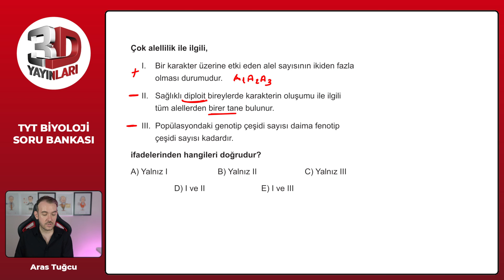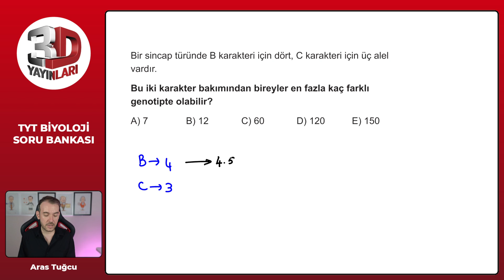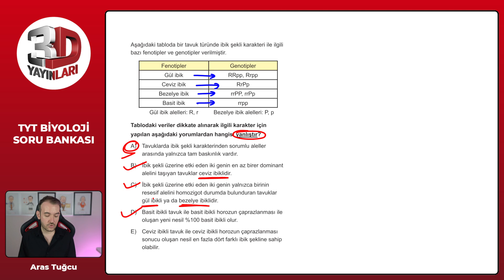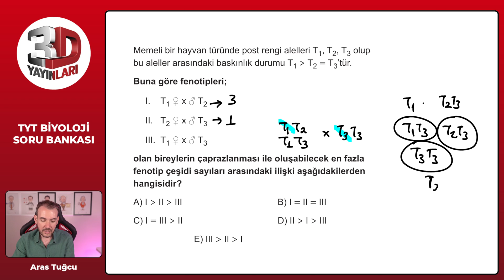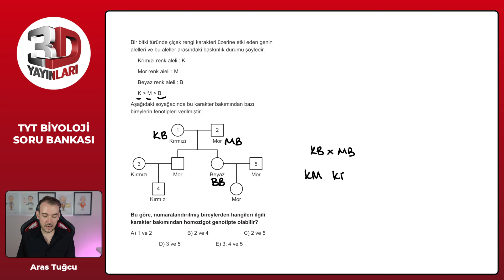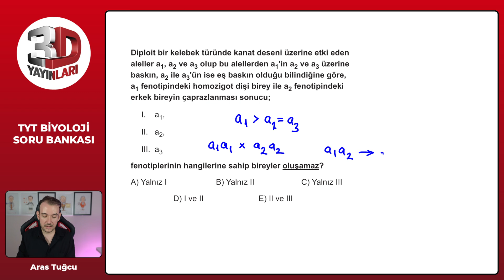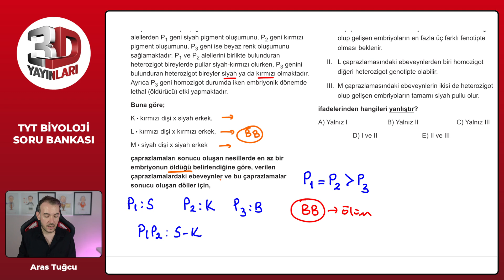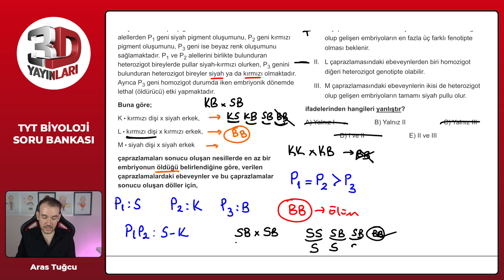TYT 3D Biyoloji Soru Bankası Bölüm 05 Test 06 Soru Çözümleri | Aras Tuğcu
TYT 3D Biyoloji Soru Bankası - Aras Tuğcu Bölüm 05 Test 06 Soru Çözümleri

🎞 Soru Listesi
▶ 00:00:00 Bölüm
▶ 00:00:00 Soru 1
▶ 00:00:47 Soru 2
▶ 00:01:42 Soru 3
▶ 00:02:19 Soru 4
▶ 00:03:01 Soru 5
▶ 00:04:09 Soru 6
▶ 00:06:07 Soru 7
▶ 00:09:43 Soru 8
▶ 00:12:01 Soru 9
▶ 00:13:14 Soru 10